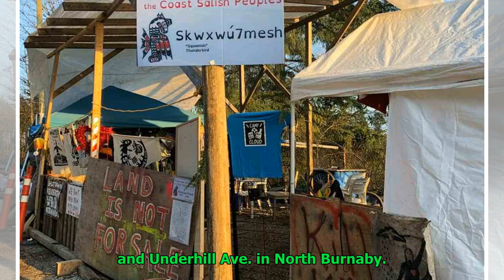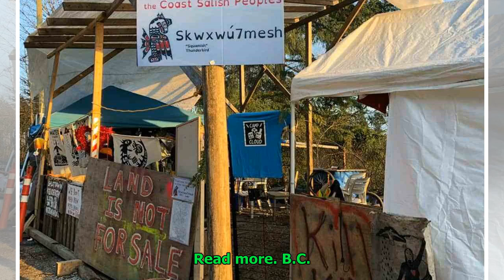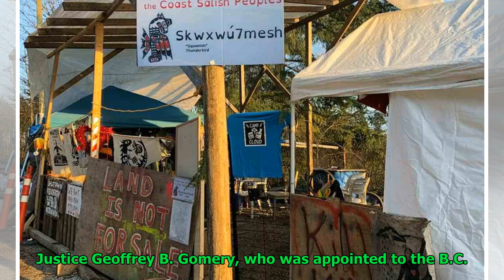Burnaby goes to court over application to evict pipeline protesters